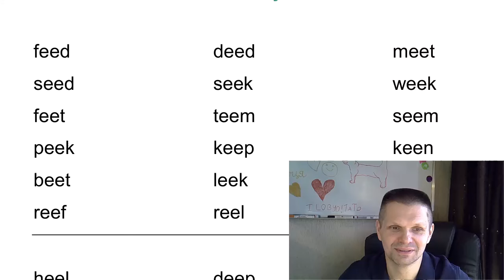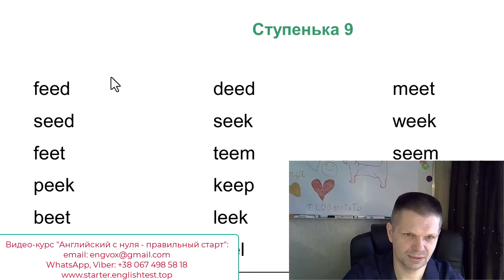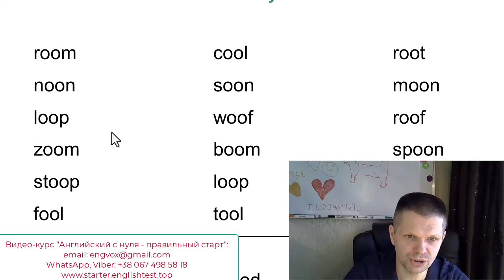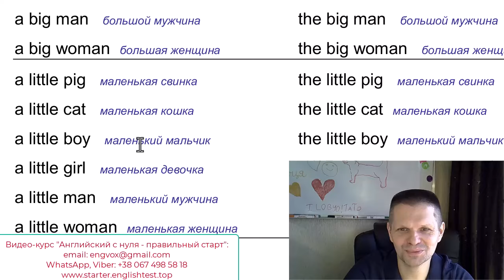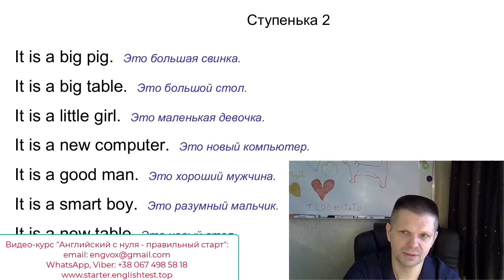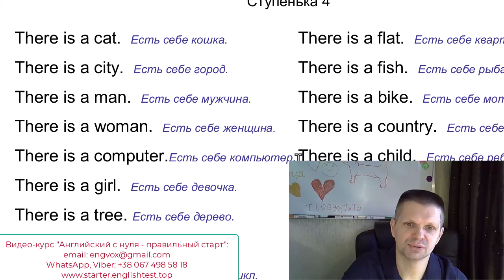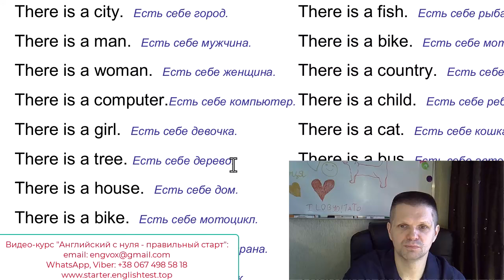"Английский с нуля - правильный старт" - как начать учиться читать с нуля?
- мой сайт о подготовке к тесту Дуолинго

В этом уроке для новичков в английском я рассказываю о том, как мы учимся читать на английском языке с полного нуля по первым ступенькам моего видео-курса "Английский с нуля - правильный старт".
Этот курс поможет как детям, так и взрослым начать учить английский с абсолютного полного нуля, причем даже без репетитора! Вы можете самостоятельно, понемногу каждый день, учиться читать, говорить и писать на английском.